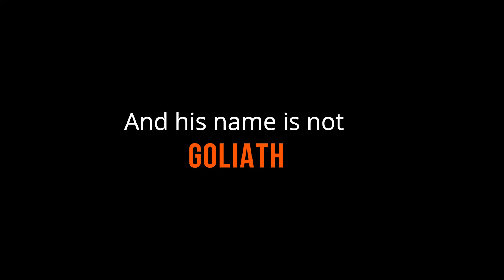SLAY YOUR PAIN GIANT Gerhard Venter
Suddenly, there's a giant in your life. His name is not Goliath. This one calls himself Chronic Pain. And he won't go away.
Your pain giant may have been stalking you for months, years, or decades. Or he may have appeared in the flash of an exploding IED or in the crash of a car accident. Or he may have entered your life during the unexpected onset of an illness. Suddenly, he’s there. Maybe you don’t realize right away how big he is. Then you look up and he’s blocking out the sun. And you realize that you're going to have to kill him. But all you have is a sling and a handful of pebbles.
What now?